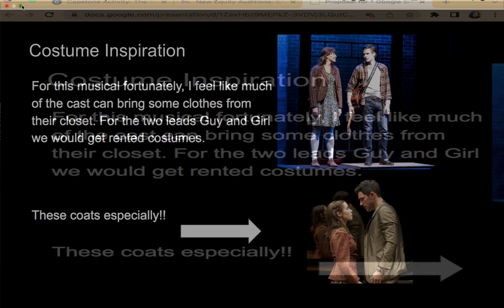Proposal for Once, The Musical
By: Sue A. Prado
This is a proposal to put on a local community production for the musical Once. - Submitted in partial fulfillment of the requirements for “Yellowbrick, Capstone, Performing Arts Essentials Course.